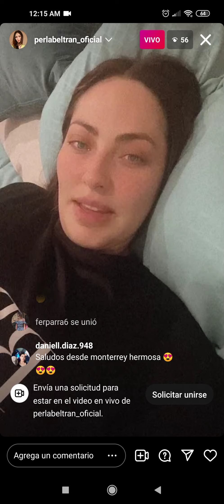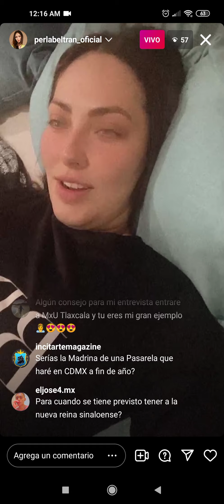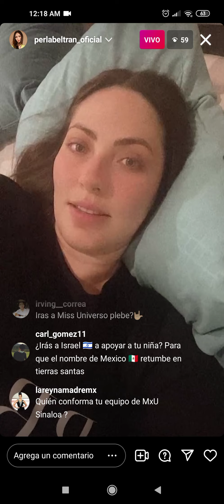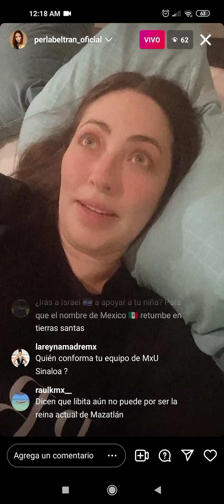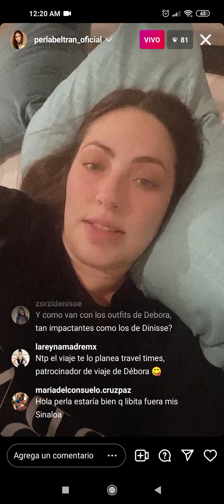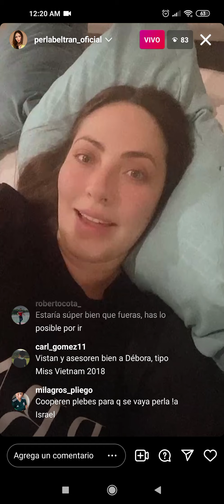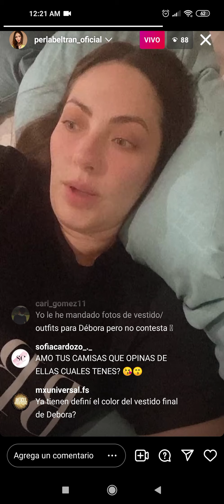PERLA BELTRÁN EN VIVO HABLA SOBRE CASTING MEXICANA UNIVERSAL SINALOA